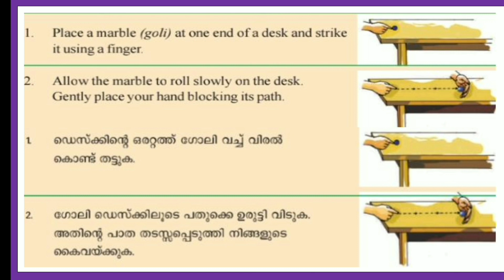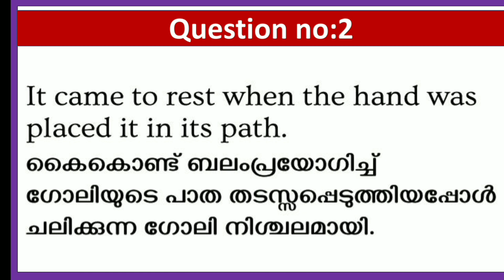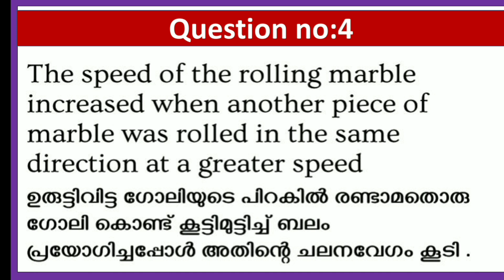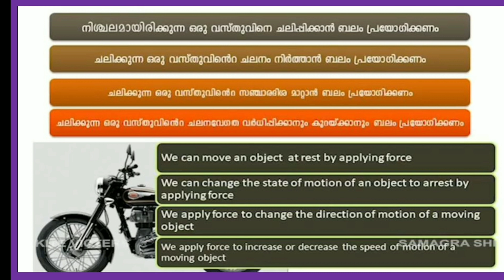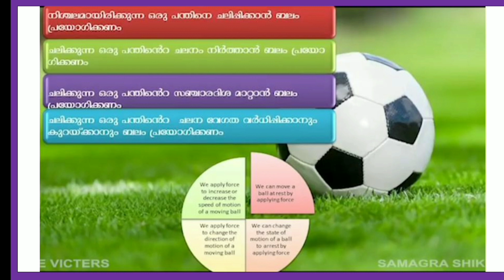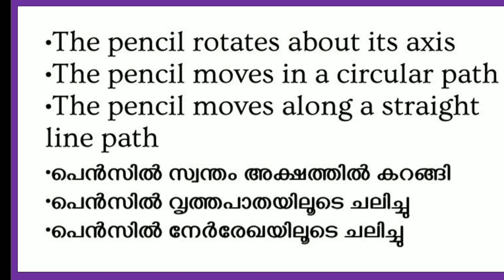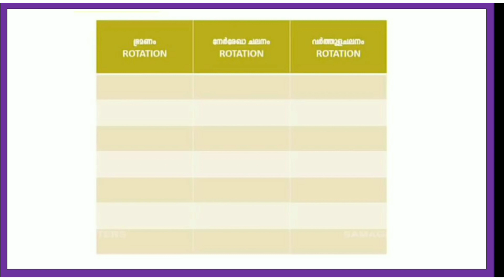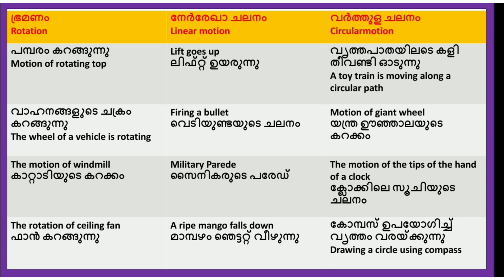VICTERS STD 06 Basic Science Class 17l Chapter 4 Along with motion l STD 06 Basic Science Class 17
STD 06 Basic Science Class 17